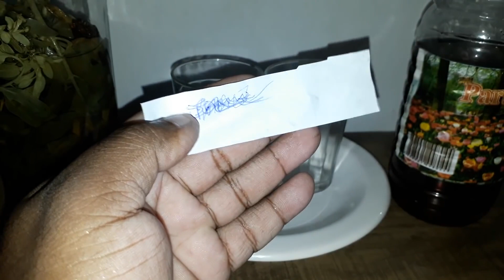SIMPATIA DE AMARRAÇÃO COM A CIGANA 7 SAIA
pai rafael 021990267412